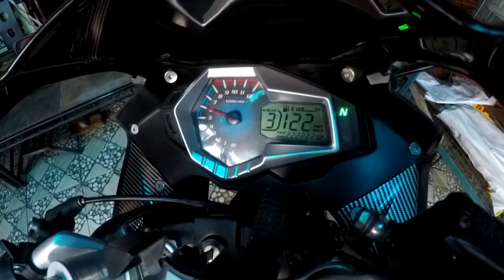TANGGAL SILENCER | BULABOG | HAPPY NEW YEAR! | MOTOPrimo Vlogs.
Mga pri HAPPY NEW YEAR AGAD SAINYO!!! - - - - - - - - - -

Maraming salamat sa mga tumapos ng mga videos ko maraming salamat sainyo! ❤️

Eto na at sasalubungin natin ang bagong taon ng masya at bulabog! HAHAHAHAHA

Wag kalilimutang suportahan din ang akin Facebook page mga pri!!